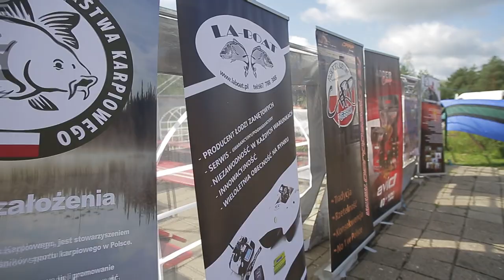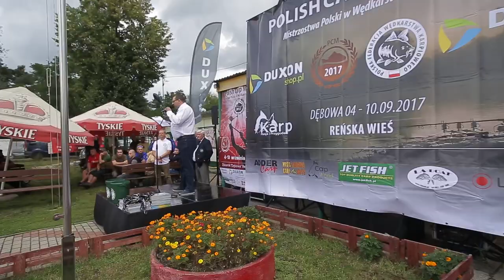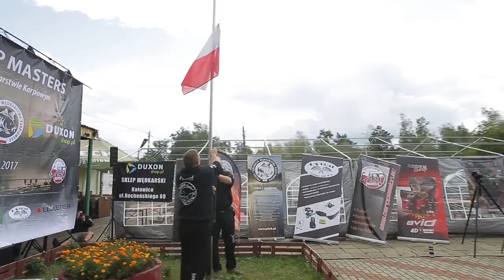PCM 2017 - TRAILER DZIEŃ 1 - 04.09.2017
Skrót z pierwszego dnia Mistrzostw Polski w Wędkarstwie Karpiowym, odbywających się na zbiorniku Dębowa w Reńskiej Wsi.